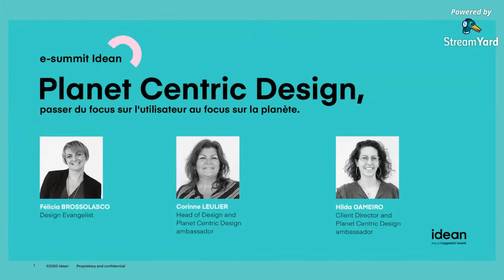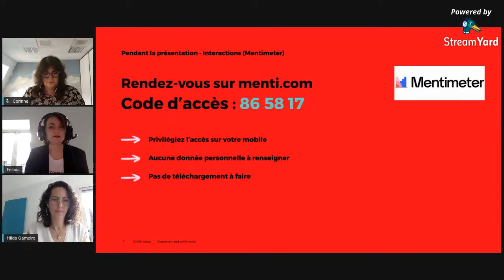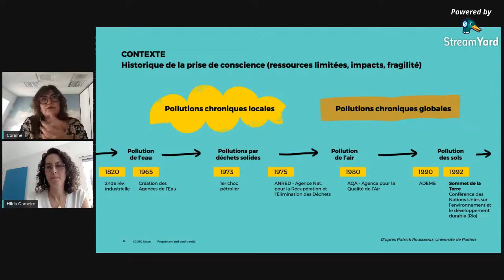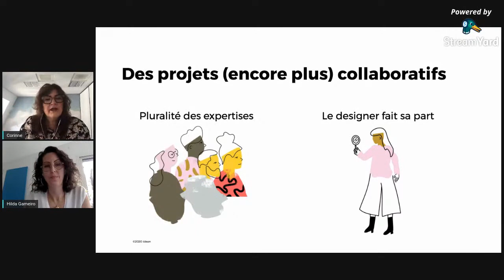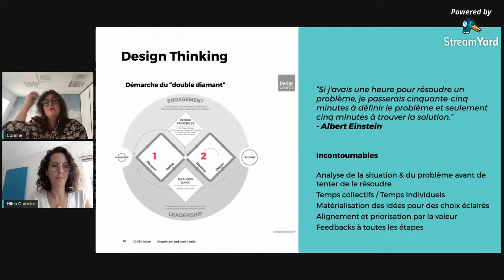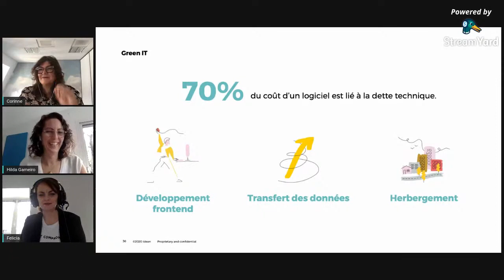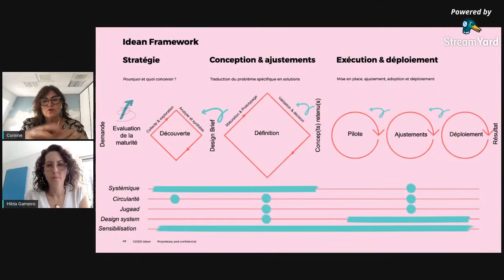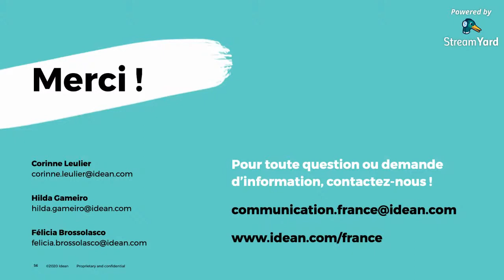Planet Centric Design, passer du focus sur l'utilisateur au focus sur la planète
Le système actuel, fondé sur les principes d’une économie linéaire, fait pression sur notre planète et présente également des limites d’un point de vue économique.

Dans ce contexte, notre activité, fondée sur les principes de conception centrée utilisateur (et donc anthropocentrés), peine à prendre en compte de manière efficace une analyse plus systémique des inter-relations et des impacts potentiels de certaines décisions sur la planète.

Le Planet-Centric Design apporte un cadre permettant de repenser nos méthodes de travail pour concevoir des outils et des services durables.

Mais qu’est-ce que cette approche ? Comment la mettre en oeuvre ? Par où commencer ?